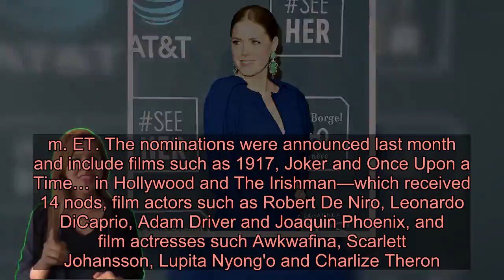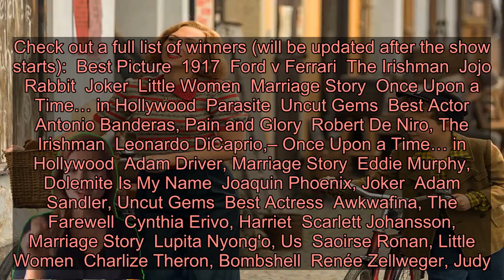Critics' Choice Awards 2020: Full List of Winners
Award season is well underway and it's time for the 2020 Critics' Choice Awards!  The ceremony takes place in Santa Monica, California on Sunday at 7 p.m. ET. The nominations were announced last month and include films such as 1917, Joker and Once Upon a Time… in Hollywood and The Irishman—which received 14 nods, film actors such as Robert De Niro, Leonardo DiCaprio, Adam Driver and Joaquin Phoenix, and film actresses such Awkwafina, Scarlett Johansson, Lupita Nyong'o and Charlize Theron.  Nominated TV series include Succession, Fleabag, The Crown, When They See Us, This Is Us and Schitt's Creek.  Check out a full list of winners (will be updated after the show starts):  Best Picture  1917  Ford v Ferrari  The Irishman  Jojo Rabbit  Joker  Little Women  Marriage Story  Once Upon a Time… in Hollywood  Parasite  Uncut Gems  Best Actor  Antonio Banderas, Pain and Glory  Robert De Niro, The Irishman  Leonardo DiCaprio,– Once Upon a Time… in Hollywood  Adam Driver, Marriage Story  Eddie Murphy, Dolemite Is My Name  Joaquin Phoenix, Joker  Adam Sandler, Uncut Gems  Best Actress  Awkwafina, The Farewell  Cynthia Erivo, Harriet  Scarlett Johansson, Marriage Story  Lupita Nyong'o, Us  Saoirse Ronan, Little Women  Charlize Theron, Bombshell  Renée Zellweger, Judy